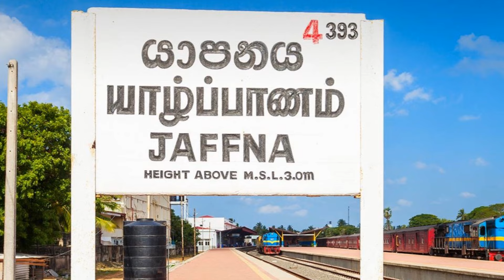ඇයට තාම අව්රුදු 9යි අවු 34 පුද්ගලයෙක් ඇයව බිරිද ලෙස තබාගෙන අතුරුදහන් වූ අහිංසකාවියක් ගැන ඇසෙන කථාව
Aruna Namal Youtube Channel එක සමග එකතු වන ඔබට දැනුම, විනෝදය, තාක්‌ෂණය, අධ්‍යාපණික වීඩියෝ එකම තැනකින් නැරඹීමට හැකියි. තාමත් අප සමග වී නැත්නම් Aruna Namal චැනලය සබ්ස්ක්‍රයිබ් කර දැන්ම අප හා එකතුවන්න.

All gossips and information on the Aruna Namal YouTube channel is excerpted from the internet and we take no responsibility for the veracity of that information.

අරුන නාමල් යූටියුබ් චැනලයේ සියළුම ප්‍රවෘති හා තොරතුරු අන්තර්ජාලයෙන් උපුටා ලබාගත් තොරතුරු වන අතර එම තොරතුරු වල සත්‍ය අසත්‍යතාවය පිලිබදව කිසිදු වගකීමක් ලබා නොගන්නා බවද මෙයින් දන්වා සිටිමු.